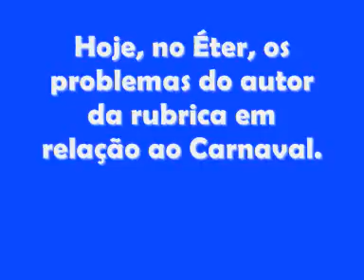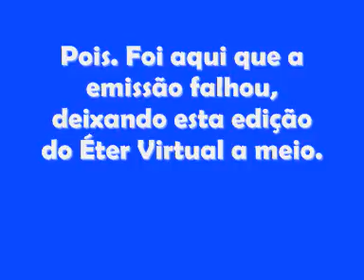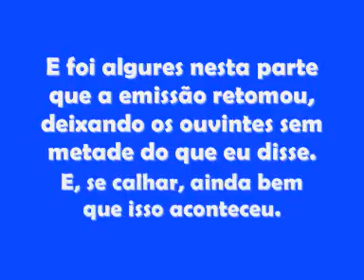Éter Virtual - 4ª Edição - 04/03/2011 - O Carnaval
As razões pelas quais eu odeio o Carnaval, numa edição que foi atacada pelo próprio Carnaval, aquando da sua transmissão. Parece que não gostou do que eu disse, e cortou-me o pio. Sacana.